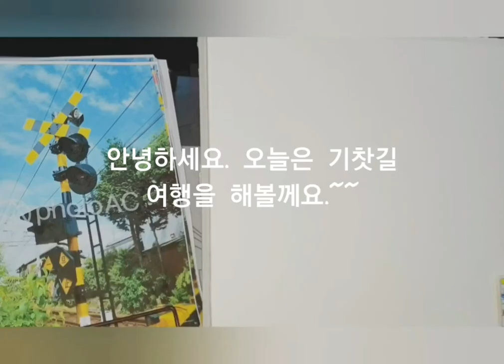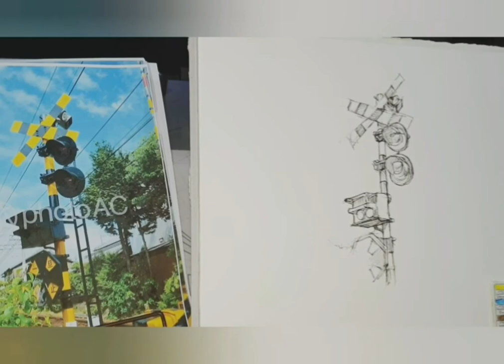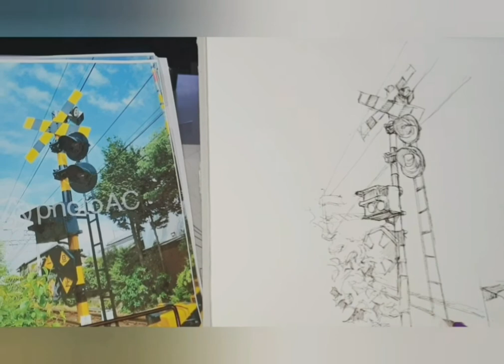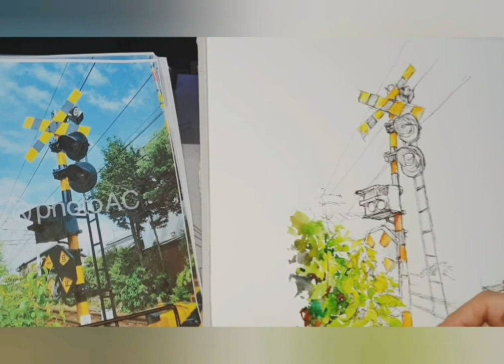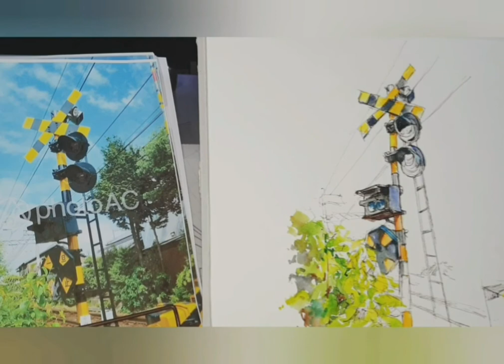쉬운 어반스케치.#57 (기찻길)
눈으로하는 기차여행~~